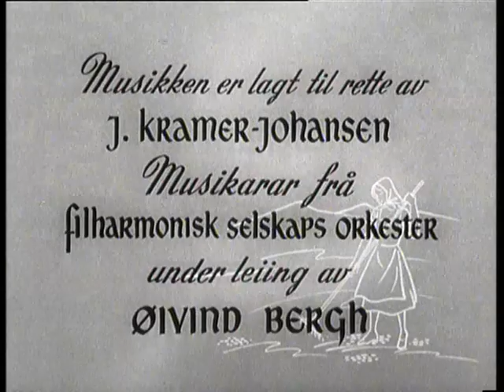Havråtunet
Dokumentarfilm (opptak 1950) om gardsdrift i Havrå, Haus kommune, Osterøy utenfor Bergen. Ein film frå eit avstengd lite norsk bygdesamfunn.
Nokre mil aust for Bergen ligg Osterøya, med eit av dei mest sermerkte tun på Vestlandet. På dei fleste gardar har utskiftinga ført med seg at brukarane no bur kvar for seg. Men på Havrå ligg enno det gamle klyngjetunet, slik det har gjort i hundrevis av år. Det er mest som å koma inn i ein småby når ein går inn gjennom Garen, som dei kallar den lange gata gjennom tunet, og møter folk som skundar seg til og frå mellom husa. Bekken som renn gjennom tunet, er god å ha. I renne lengst oppe hentar dei vatn, og der skyl dei kleda sine. Men lenger nede går bekken under jorda, og der tek han opp veiter frå rennesteinar ved kvart hus.
Stovehusa på Havrå ligg midt i tunet, løene i utkantane. Frå tunhaugen har du god utsyn over tunet med gamalt og nytt. Tak ved tak, tekte med villheller og hardingheller, vossaskifer, torv og pannestein, og endåtil bylgjeblekk.
I slutten av mars tek våronna til med møkbering. Dei har ikkje hest på Havrå, det får mannen sjølv vera. Det blir å fylle kipene og bera dei på ryggen ut på åkeren og på bøen. Men karane er ikkje aleine om arbeidet. Alle lyt ta eit tak om arbeidet skal bli ferdig til rett tid. I gamle dager gjekk kvinnene jamvel og spøta når dei bar møk, men det er det no vorte meir slutt med.
Våren går over landet. Snøen brånar, kusymrene blømer i bakken, og i sauefjøsa er det lemmingstid. Dei små nyfødde lamma må få øyremerke før dei kan sleppe ut saman med dei vaksne sauene, ellers blir det uråd å halde dei ut frå einannan. For på Havrå beiter alle sauene i lag, både om våren når dei held seg heime på bøen, og seinare på sommaren når dei går oppe i marka.
Fyrste sommardagen den 14. april, var spodagen, sa dei gamle. Dei held ikkje so fast på nett denne dagen lenger, men enno er det likevel slik at alle tek til på same tid, som i dei andre store onnene. I gamle dagar var det og vanleg at dei gjorde bytesarbeid i spoda, som i så mange arbeidstak.
Helt fram til 1915 brukte dei trehakar til å vende jorda, men no er det berre spaden som er i bruk. Plog har visst aldri vore i jorda på Havrå. På Havrå er det skikken at det er kona i huset som sår. Etter såinga går dei over åkeren med mylderiver så dei får kornet ned i jorda. Før i tida kunne dei mest brødfø seg med korn på Havrå, men idag dyrkar dei berre noko havre...
(Fra programheftet)

Dokumentarfilm (opptak 1950) om gardsdrift i Havrå, Haus kommune, Osterøy utenfor Bergen.

"Havråtunet" er en forkortet utgave av "Havretunet", som ble produsert i 1950 i en versjon på 3731 meter (130 min.). Den lange originale versjonen har ikke blitt vist offentlig på kino. Senere ble filmen klippet ned til en "publikumsversjon" (65 min.) under tittelen "Havråtunet", som ble sensurert i 1956. Denne versjonen hadde Bergens-premiere 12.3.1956 og premiere i Oslo året etter.
Statens filmsentral distribuerte den lange originalversjonen på VHS på 1990-tallet